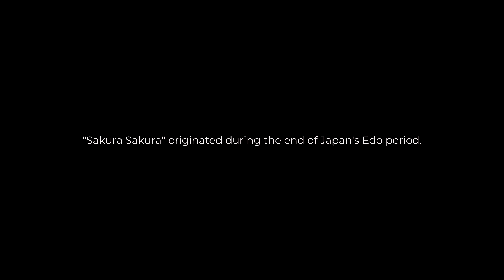Nikolai Teich ft. Mariko Kageyama - Sakura Sakura [Live Performance]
This song originated in Japan's Edo period, but the original composer remains unknown. I took the liberty to make my own arrangement with some room for improvisation and was blessed to have Mariko provide her beautiful mezzo-voice for this live performance.

この曲の作者は不明ですが、江戸時代に作曲されたと推定されています。今回は私独自の解釈での演奏で、即興演奏を取り入れました。
メゾソプラノは影山麻莉子さん。楽しんでください！

Lyrics:
sakura sakura
yayoi no sora wa
mi-watasu kagiri
kasumi ka kumo ka
nioi zo izuru
izaya izaya
mini yukan

Cherry blossoms, cherry blossoms,
Across the spring sky,
As far as the eye can see.
Is it mist, or clouds?
Fragrant in the air.
Come now, come now,
Let's go and see them.

Assistant/BTS: Michael Preston

recorded at Kursalon Vienna